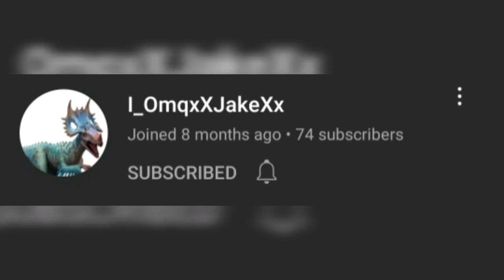100 subs special vid!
thank you so much, i now have reached one of my dreams